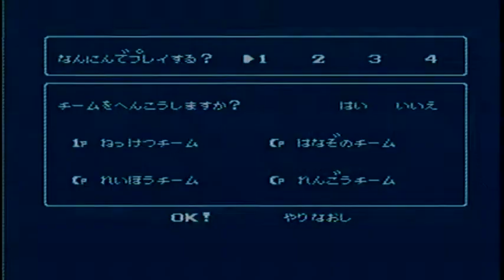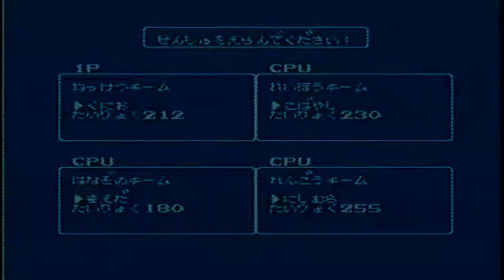ダウンタウン熱血行進曲 それゆけ大運動会